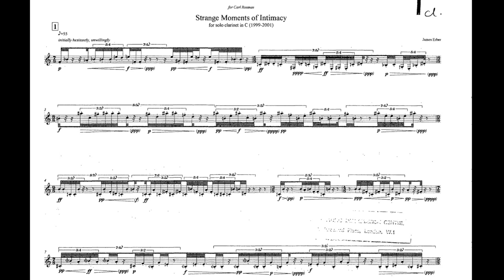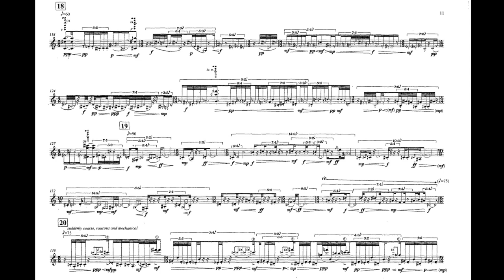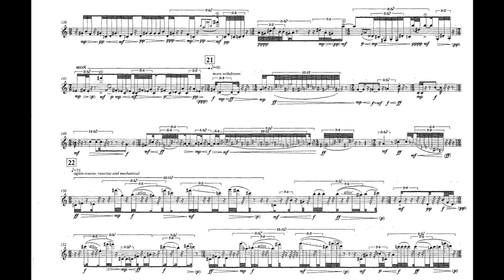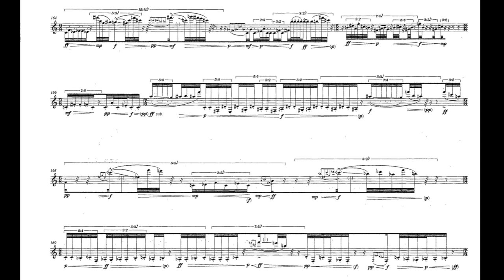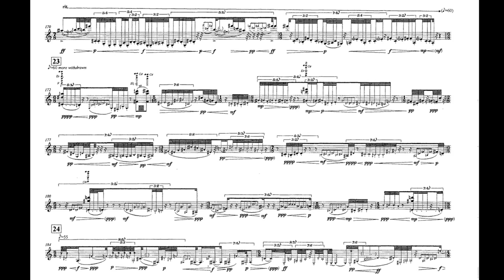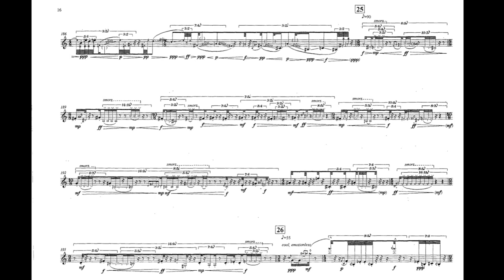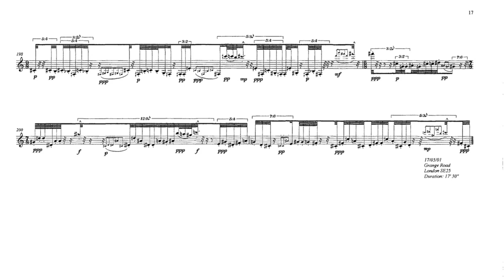James Erber - Strange Moments of Intimacy [w/ score]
James Erber (b. 1951)

... for solo clarinet, played by Kate Romano